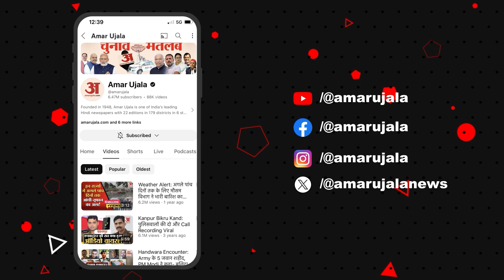Madarsa News: क्या उत्तराखंड़ के मदरसों को मिलेगी स्कूलों की मान्यता? जानिए दावे का सच!